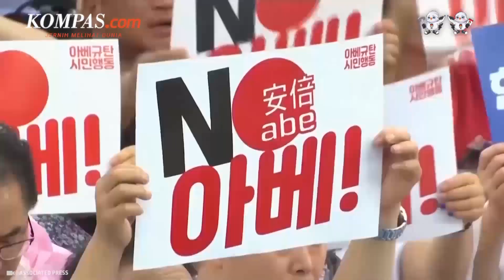Jepang dan Korsel Unjuk Kekompakkan Lawan China dan Korut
Para pemimpin Korea Selatan dan Jepang akan mengadakan pertemuan puncak minggu depan, kata para pejabat Seoul, Kamis (9/3/2023), beberapa hari setelah Korea Selatan mengumumkan langkah besar untuk menyelesaikan hubungan bilateral yang tegang akibat pemerintahan kolonial Jepang di Semenanjung Korea.

Presiden Yoon Suk Yeol akan mengunjungi Jepang pada tanggal 16 dan 17 Maret atas undangan pemerintah Jepang. Selama perjalanan dua hari ini, Yoon akan mengadakan pertemuan puncak dengan Perdana Menteri Jepang Fumio Kishida, kata kantor Yoon dalam sebuah pernyataannya.

Penulis Naskah: Anggie Puspariana
Narator: Wiyudha Betha Dinaragis
Video Editor: Ivan Khabibu Rochman
Produser: Monica Arum